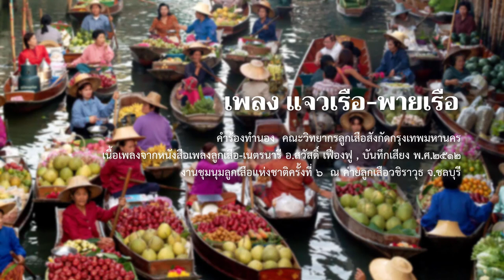เพลงลูกเสือ EP.81 เพลงแจวเรือ-พายเรือ (ตลาดน้ำเมืองไทย พ.ศ.2513 หาชมยาก)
พลงลูกเสือ EP. 81 เพลงแจวเรือ-พายเรือ
แต่งคำร้อง/ทำนอง  - คณะวิทยากรลูกเสือสังกัดกรุงเทพมหสนคร